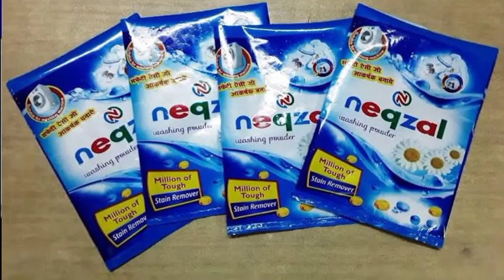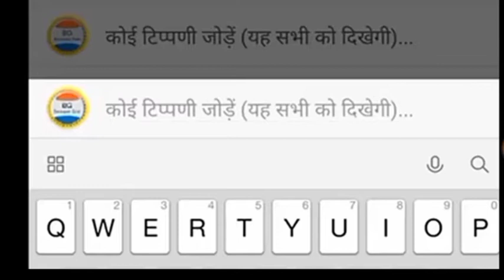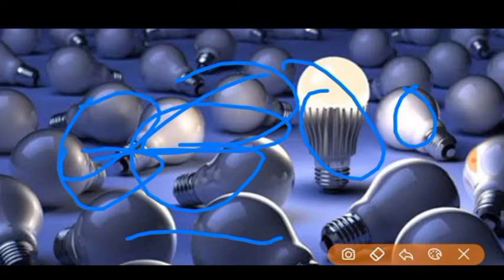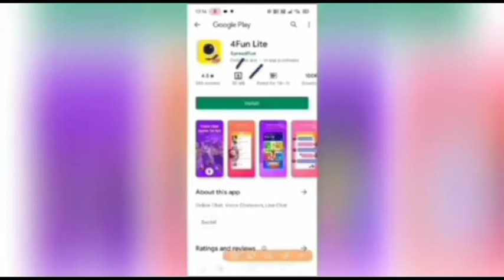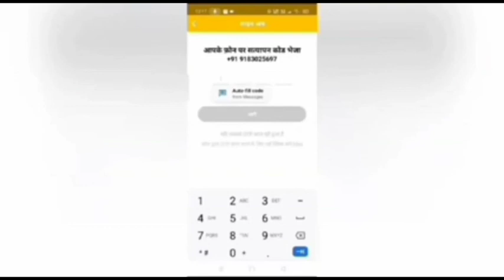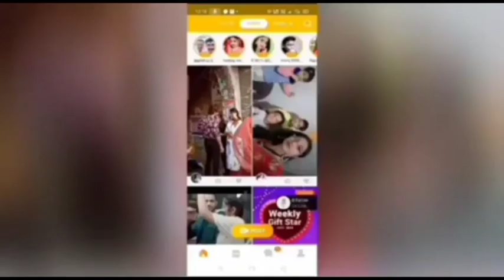कंपनी देगी घर बैठे माल | Business Ideas at home 2021 I Small Business idea | Work From Home